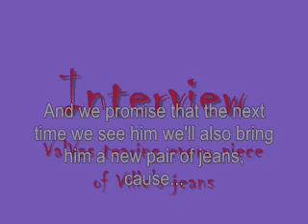Ville Valo: interview & ValVas looking for a hidden tattoo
A totally different interview comparing to the previous one. We tear Ville's jeans appart looking for something special...
You know it's made up right? So please if you are not sure about that read the description before posting a comment saying it's a fake. Of course it is and we like it!!)